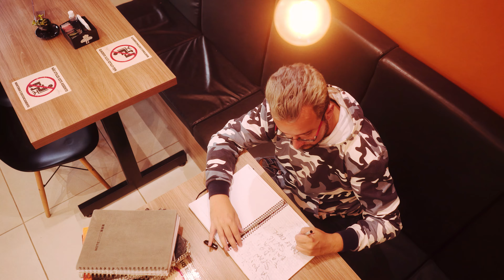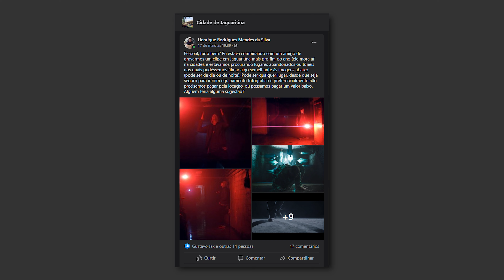Dirigindo meu primeiro videoclipe - Processo criativo e referências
Sei que não apareço muito pessoalmente por aqui, mas decidi fazer um vídeo mais em detalhe explicando como foi o processo de fazer a minha primeira direção de videoclipe, detalhando todas as referências que discuti junto com o artista e todo o processo de produção e pós-produção. Ele foi inteiramente gravado em Jaguariúna, que é a cidade onde o artista mora (me desloquei de São Paulo até lá para a gravação).

Timecodes, se alguém quiser pular para alguma parte específica:
0:00 Introdução do vídeo
1:01 O conceito e a história do clipe
3:36 Equipamentos utilizados
4:53 Sobre os cenários em Jaguariúna
5:17 Cenário 1 - Sinalizadores
6:58 Cenário 2 - Tonéis de fogo
8:12 Cenário 3 - Luzes alternando no fundo preto
8:40 Cenário 4 - O Uber
10:24 Cenário 5 - Carro no pôr do sol
10:45 Cenário 6 - Escrevendo na cafeteria
11:38 Cenário 7 - Ponte em cima dos trilhos
11:52 Sobre os inserts e mastershots*
13:00 Pós-produção
15:19 Encerramento

*No vídeo ficou meio confuso a minha explicação sobre a diferença entre insert e mastershot. Mastershot = artista cantando, insert = imagens de cobertura, ou seja, "cenas" mais curtas e específicas/pontuais.